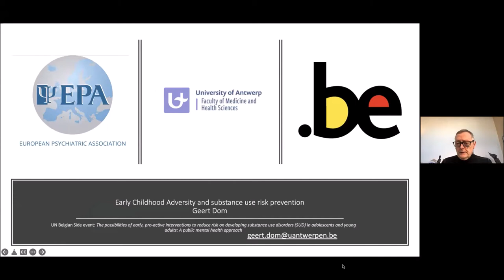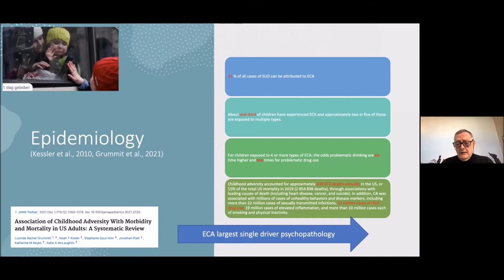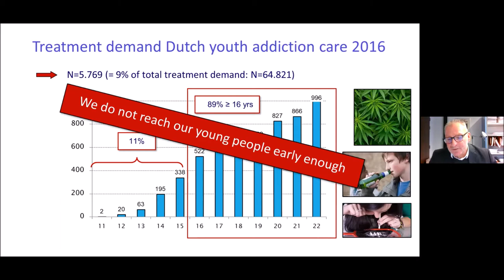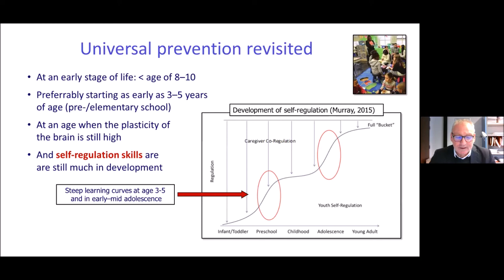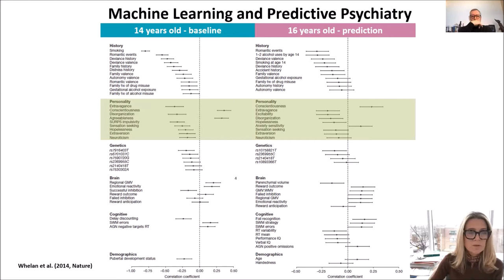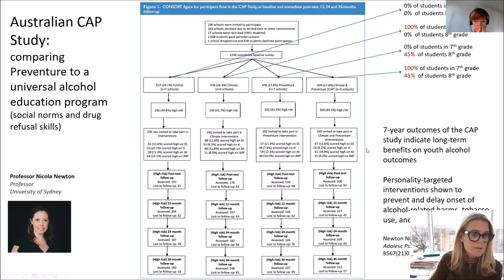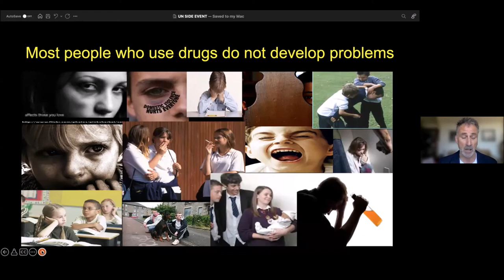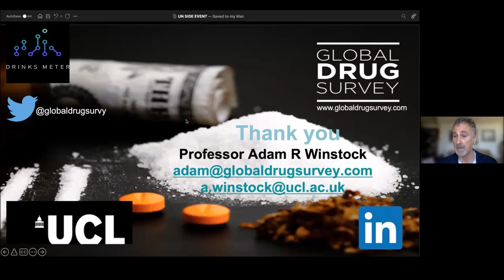65th Commission on Narcotic Drugs (CND) - Side Event